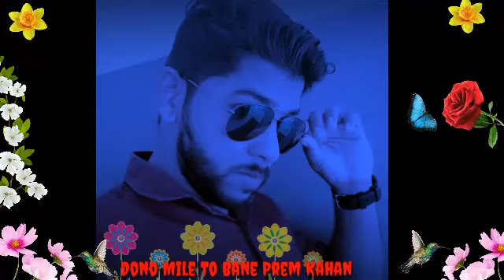Ek jawani teri ek jawani meri WhatsApp status video